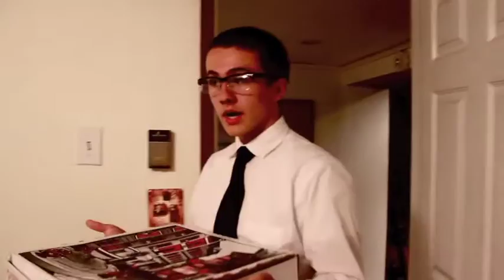The Psychiatrist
This follows Elliot as he talks with Dr. Ross about his parents and his life as a child.